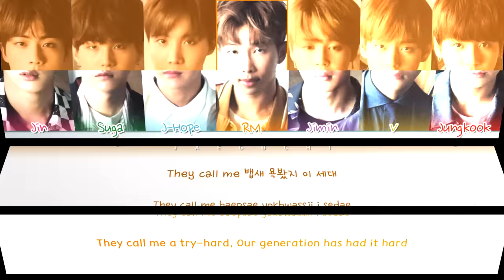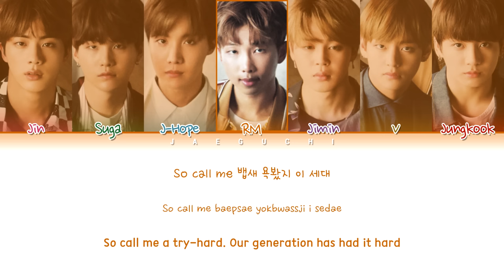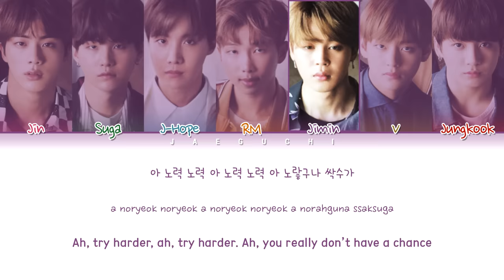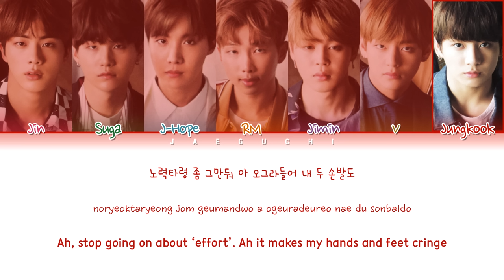BTS - BAEPSAE (뱁새) (Try-Hard/Silver Spoon) (Color Coded Lyrics Eng/Rom/Han/가사)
• Song ♫: 뱁새
• Album: 'The Most Beautiful Moment in Life, Part 2'
• Released: 15.11.30
• Members: Jin, SUGA, J-Hope, Rap Monster, Jimin, V, Jungkook